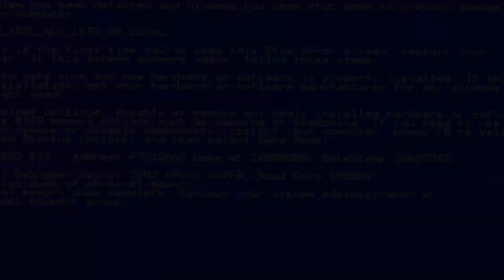Pokemon Go| Roblox Machinima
gotta catch them all XD
Can you find the secret decal gotta start hiding these better